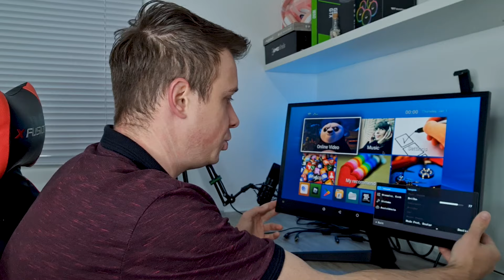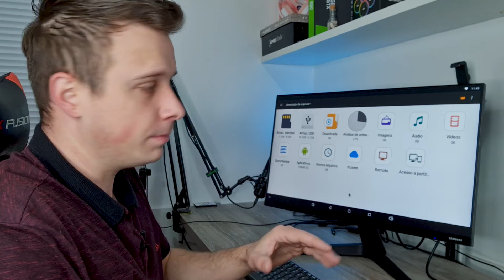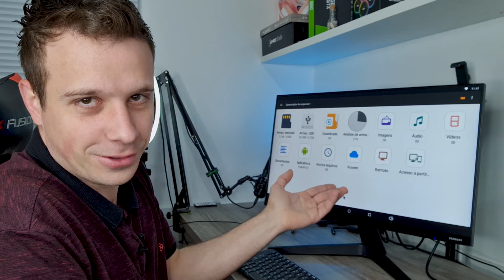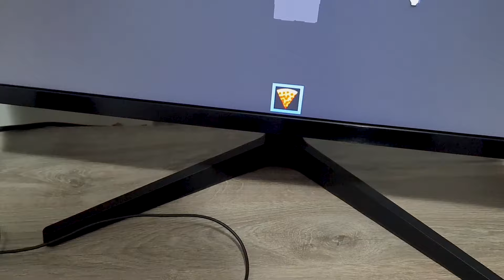COMO EU BAIXO E INSTALO JOGOS NA TV BOX 2023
Nesse vídeo vou mostrar como eu baixo jogos pela Play Store na TV BOX.
e tbm vou dar umas dicas de instalação de APKs.